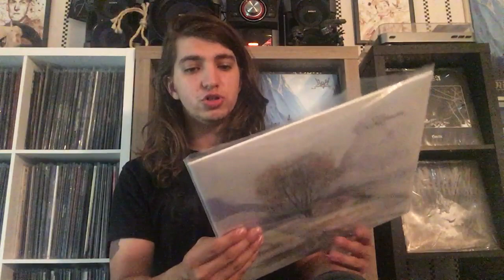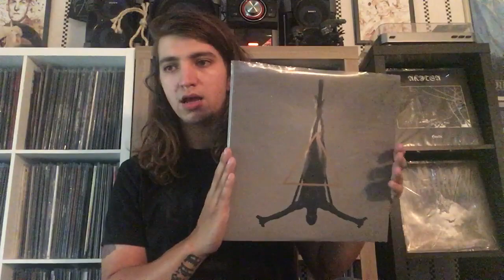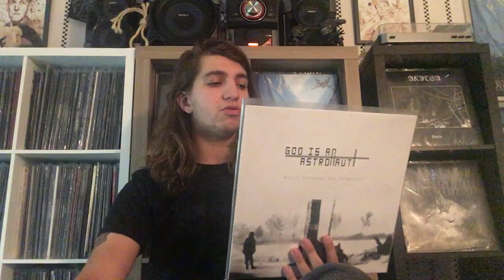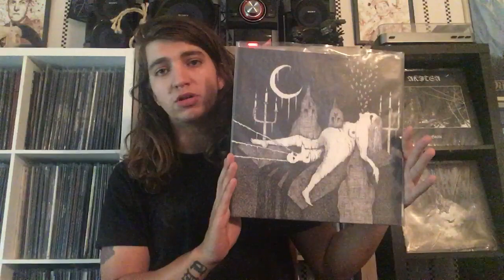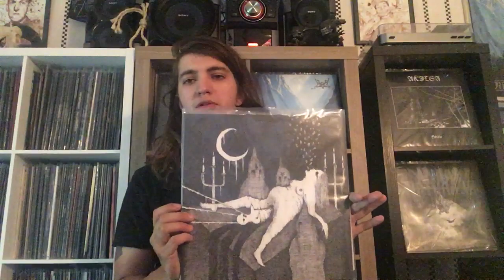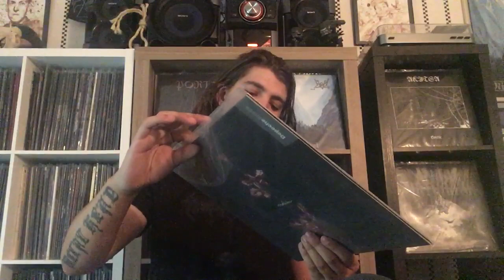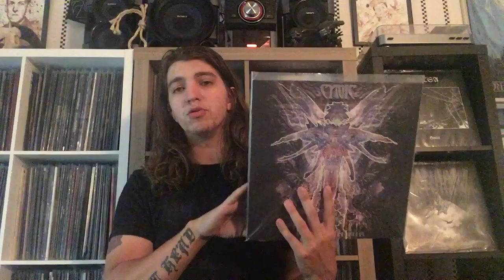10/10 Albums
Human Serpent